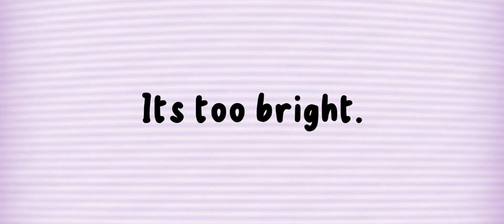||compared child|| GCMV||